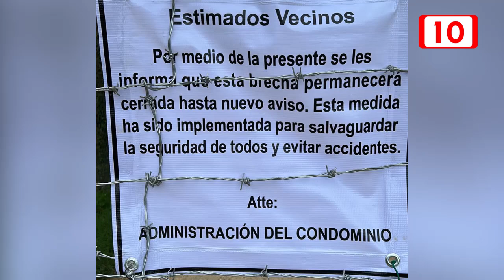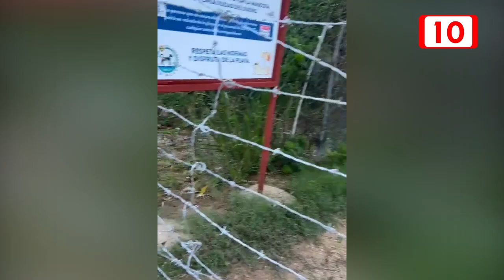Alambre de púas y protestas: La controversia en Playa 72 continúa